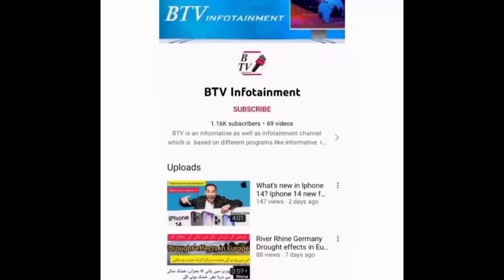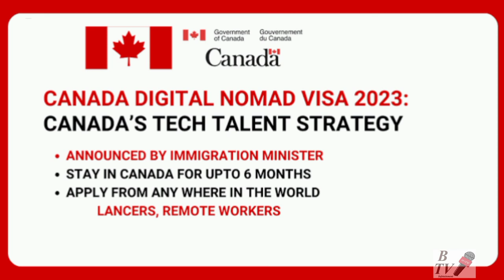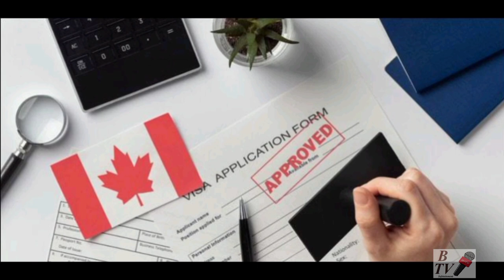Canadian Digital Nomad visa policy 2023 l Canadian visa for YouTubers freelancers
Canadian digital Nomad visa is for YouTubers freelancers move to Canada for 6 months get PR.

If you're keen on applying for the six-month Canadian remote worker visa, you'll need to submit an application with proof of employment, a photo, and fingerprints. You may also need to do an interview with an immigration officer.

The digital nomad visa will allow those who work for an employer outside of Canada to live in Canada for up to six months. Though Canada will focus more on tech workers, anyone with remote employment can apply
solution Talks by Tayyab
shafique jaffery official
nimra ali
ducky bhai
azad chaiwala

copyright
voice over
content